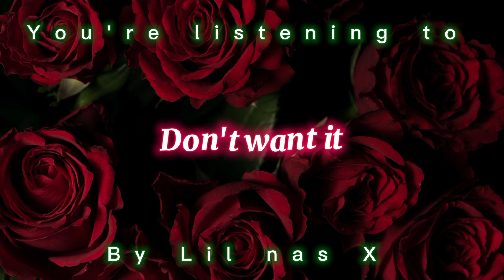Don't want it - Lil nas X (slowed & reverb)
New album by Lil nas X "MONTERO" out now

Wear Earphones for the Best experience